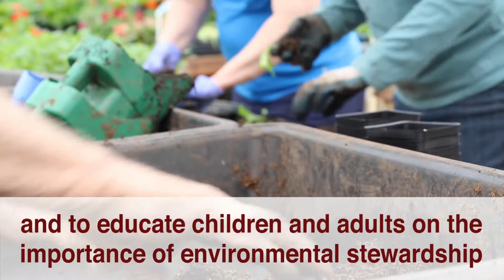Teter Organic Farm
Teter Organic Farm is an outreach mission of Noblesville First United Methodist Church in Noblesville, Indiana. We believe everyone deserves to eat healthy food. We grow over 30 varieties of sustainably grown produce for local food pantries and other feeding programs.